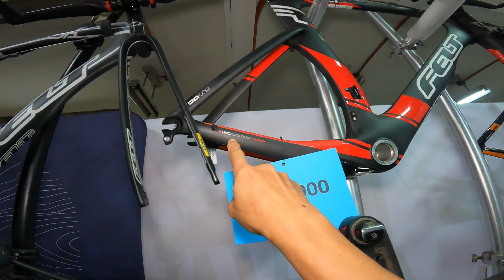MERON PALANG MGA GANITONG MASARAP MAKITANG PUNTAHAN FULL CARBON NA KAWAWA YUNG IBANG BRAND DITO!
BIKE SHOP NAME : Bike CO.OP
LOCATION : 7452 Yakal Corner Bakawan, San Antonio 1203 Makati, Philippines